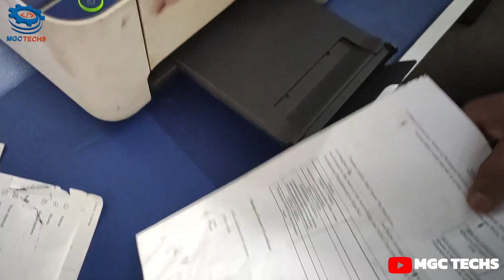Epson L Series: Paper Not Picked ! Tutorial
Learn how to replace the pickup roller in your Epson L3100 series printer with this step-by-step tutorial! Whether you have an L3100, L3101, L3110, L3115, L3116, L3150, L3156, or L3118 model, this video will guide you through the process. Proper maintenance ensures smooth printing and extends the lifespan of your printer. Watch now and keep your Epson printer running at its best